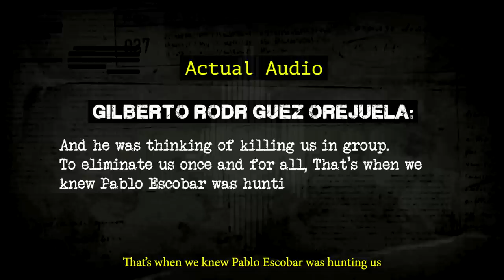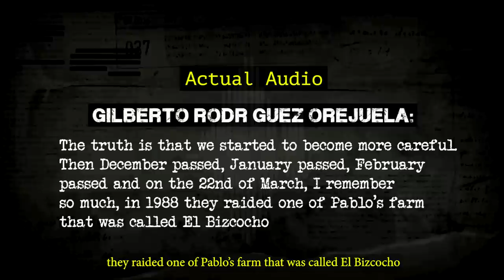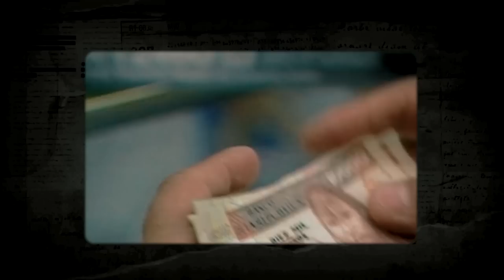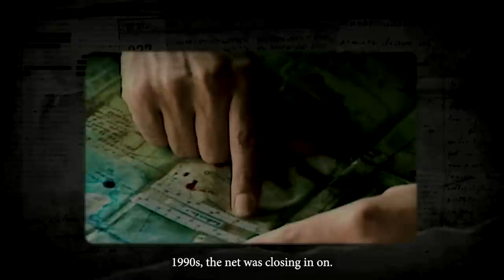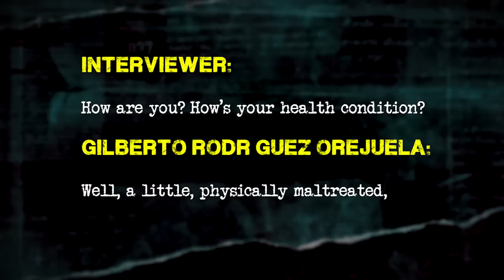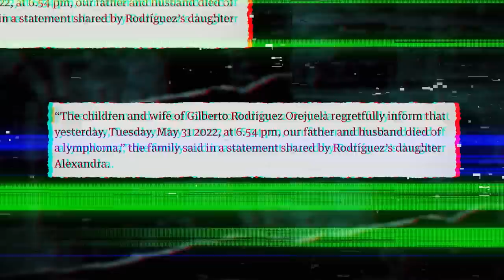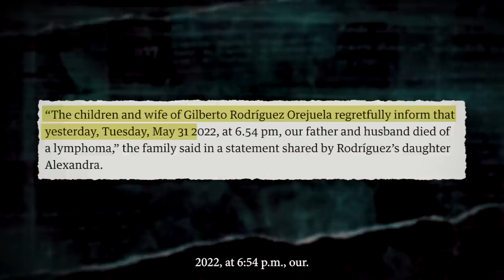How The World's Biggest Cartel Leader Died In Prison Alone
It’s become a typical day in Colombia, three more judges have quit their jobs after being threatened by the  dr*g cartels. The Colombian barons thought the be fleeing the government's crackdown, have made their presence felt with startling ferocity.

This is the face of Gilberto Rodríguez Orejuela, one of Colombia’s most de*dly dealers, known as the “Chess Player”.

But as his body was taken from the prison cell he had called his home for many years, there was little fanfare and little fuss.